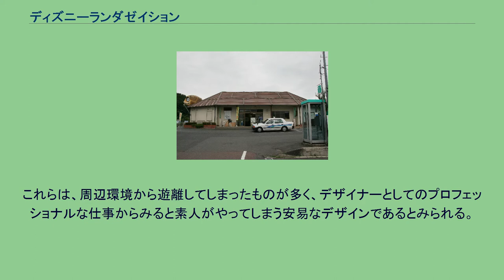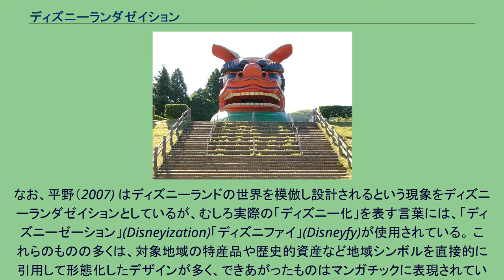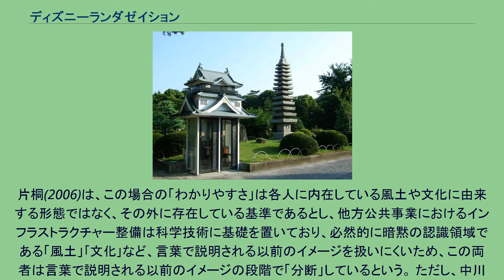ディズニーランダゼイション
常陸風土記の丘の展望台 亀甲駅 岡崎公園の電話ボックス 遠野駅前交番 ディズニーランダゼイションとは、中川理が著書で定義した、地域性と称してさまざまなモチーフの直喩的引用による屋外造形物をあらわす用語。
これらは、周辺環境から遊離してしまったものが多く、デザイナーとしてのプロフェッショナルな仕事からみると素人がやってしまう安易なデザインであるとみられる。
事例として、カエルの形をした橋や上にフグなどが乗っているまたはタヌキなど動物型の公衆電話、といった動物やくだもの、乗り物など特に子供むけの素材をモチーフそのままで作られた公共事業でのものをさしている。
片桐(2008)は、類似の意味で呼ばれる言葉として「マクドナルド化」、「エクゾポリスおよびテクノバーブ」、「ファスト風土」、「ショートケーキハウス」などを挙げている。
なお、平野（2007) はディズニーランドの世界を模倣し設計されるという現象をディズニーランダゼイションとしているが、むしろ実際の「ディズニー化」を表す言葉には、「ディズニーゼーション」(Disneyization)「ディズニファイ」(Disneyfy)が使用されている。 これらのものの多くは、対象地域の特産品や歴史的資産など地域シンボルを直接的に引用して形態化したデザインが多く、できあがったものはマンガチックに表現されているようにみえる。特に建設領域において創作される構造物で、普遍的な機能美や構造美といったものに対して地域性を生かしたデザインを要求すると、突然安易な意味性の添付を発生させた。これらは景観に配慮すべき河川のコンクリート護岸や水門のゲート、トンネル抗口に描かれる絵とともに、バブル期以降各方面で問題視され、識者等からさまざまな批判がなされた。例えば進士(2013)は「農業土木において、いろいろ配慮して景観対策と称して、農業用水のポンプ場を天守や櫓やぐらの形にしているのを私は何ヵ所かで見ました。近くに城があったのかも知れませんが、ポンプ小屋の細いピアの上の城閣風建物は不安定だし、川の堰上に城が突然出てきても、墨俣の一夜城ではあるまいしやりすぎだと、思います。」と述べている。また、公共の役所や学校などの大きな建物、公衆電話ボックスやトイレなどではファンタジックな建築を多く生み出す。 中川の著書では、研究対象の中で警察の交番に採用されるデザインなどを取り上げている。こうした建築作品の場合は80年代に台頭し、これまでの機能的でシンプルかつ理知的な建築より、もっと親しみやすい建築として生まれ、そうして制作され設置されるものに付与された親しみや地域性が、その場の景観条件に対して必然性はなく採用されていることが違和感につながっていること、そして自治体等の公共団体が景観の整備において、地域性の具象モチーフの直接的引用は、税金を用いる公共事業に対し平易な説明理由であるほか、事業担当者の実績顕在化手段として普及し、ファンシーやファンタジックな物語から引用する象徴的形態をもちいるスタイルを結果として教条化させたこと、景観に対する無責任な現象として説明のつかない美観に対する配慮を納税者にわかりやすい理由付けを行おうとしたことに端を発しているとしている。
片桐(2006)は、この場合の「わかりやすさ」は各人に内在している風土や文化に由来する形態ではなく、その外に存在している基準であるとし、他方公共事業におけるインフラストラクチャー整備は科学技術に基礎を置いており、必然的に暗黙の認識領域である「風土」｢文化｣など、言葉で説明される以前のイメージを扱いにくいため、この両者は言葉で説明される以前のイメージの段階で「分断」しているという。 ただし、中川はこうした現象事態に対し倫理的に非難や問題視をしているのではなく、むしろその心情や取り組みを評価していて、方向性志向性がどこか間違っているという指摘をしている。 一連の変り種交番、マスクメロン型バス停、新幹線型トイレ、和歌山県印南町 のかえる橋、富山県小矢部市のメルヘン建築、長崎県諫早市くだものバス停、美咲町のJR亀甲駅駅舎（屋根部を六角形の甲羅に、亀の頭を屋根につけ、目の部分が時計になっている）、鳥取県溝口町の伝説を表現した鬼のかお型電話ボックスや公衆トイレなど。
平野（2007) がディズニーランダゼイションとして｢リアリティーが演出されたものによって書き換えられ｣、｢大げさな演出による他文化の進出により既存する文化の存在が危険にさらされ｣る「安易な演出」で「本...